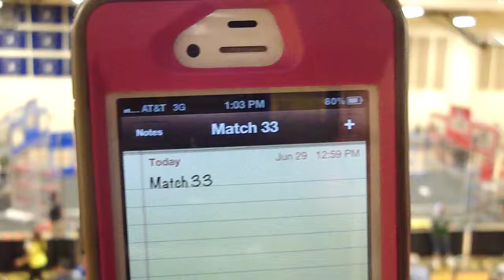2013 MidKnight Mayhem - Qualification Match 33